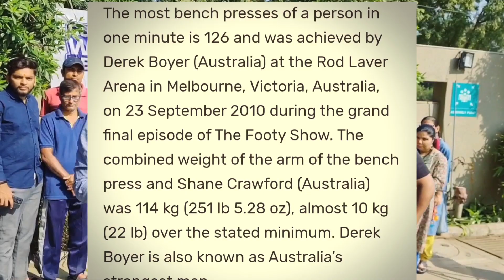Guinness World Record Official Attempt | Bench Press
Published / Wednesday 5th July 2023

A big thanks and shout out to all my subscribers and viewing for incredible support and love!

We have just crossed 2000 subscribers and many more to add.

Keep showing the same love, and I’ll continue making India more fitter. Once again, a big thank you!

I'M VIJAY PANDURANG SHINDE, I have been a fitness trainer since 18 years

I was crowned Mr Gujarat BODYBUILDING in 2018 and Mr Ahmedabad in 2019 champion of champions TITTLE winner.

I won the Gujarat state powerlifting champion 9 times.

I also hold a record in the India Book of Records for 101 push-ups in 30 seconds 2022

92 push-up in 30 seconds Record holder in WORLD BOOK OF RECORD LONDON 2022

101 push-ups in 30 seconds Record holder in BRAVO INTERNATIONAL BOOK OF RECORD DUBAI 2022 With this

101 Push-up in 30 seconds OMG BOOK OF RECORDS HOLDER MUMBAI 2022

141 Decline Push-ups in One Minute HARVARD WORLD RECORDS LONDON 2022

93 Decline Push-ups in 30 Seconds India Book of Records 2022

MY UPCOMING CONTEST 👇🏼

LIMCA BOOK OF RECORDS

Regard

VIJAY PANDURANG SHINDE ( AHMEDABAD, GUJARAT)

Vijay Shinde Fitness

🎵 Track Info:

Title: Not For Nothing by Otis McDonald
Genre and Mood: Hip Hop & Rap + Funky